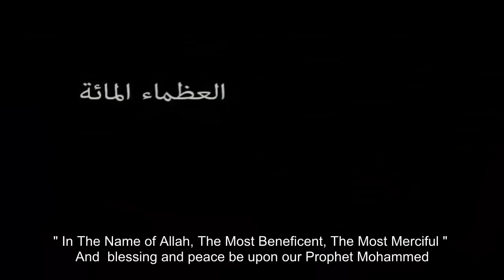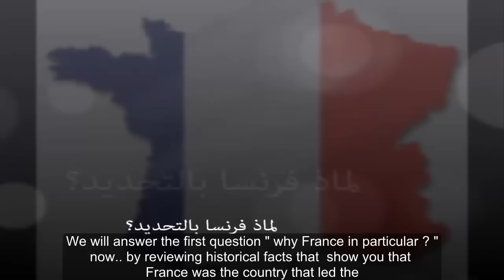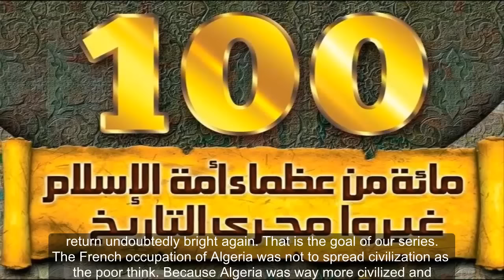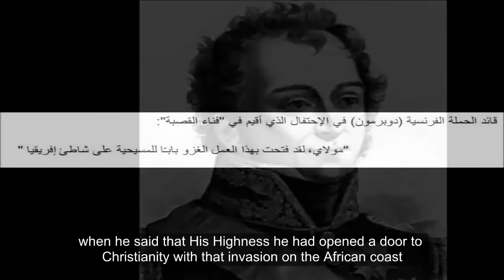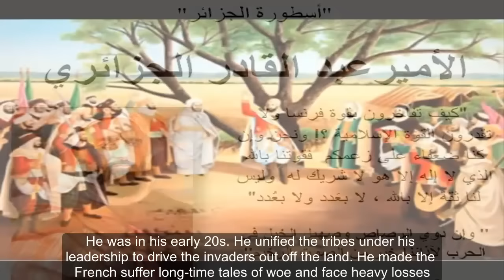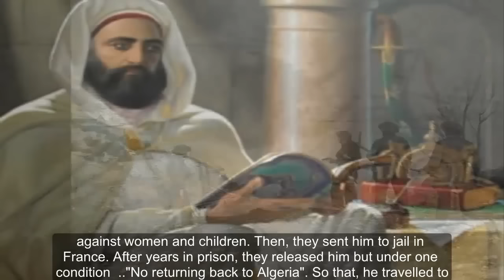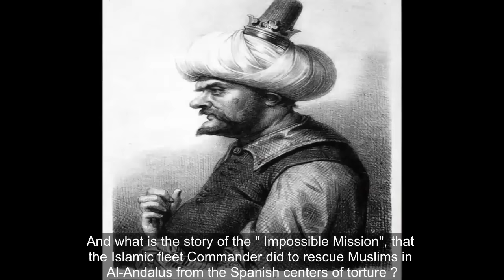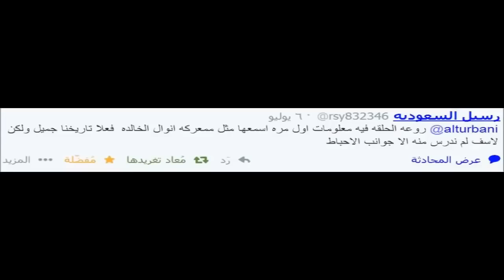100 Great - 5: The legend of Algeria "Abdelkader El Djezairi" حلقة 5 إنجليزي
This series aims to revisit the lost history of Islam by presenting the achievements of one hundred greats from the Islamic Nation. These one hundred historical characters have not only influenced the history of Muslims, but have changed the history of the whole of humanity as we know it.
This is a production by Palestinian writer and poet Jihad Al-Turbani. The series is primarily produced in Arabic and is based on the highly successful book: "One Hundred of the Greats of the Islamic Nation who Changed the Course of History".